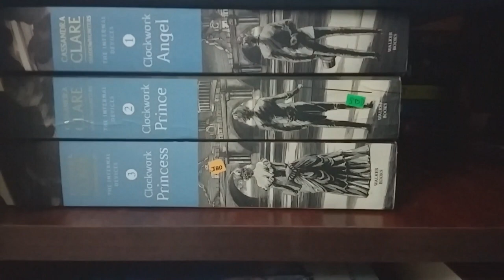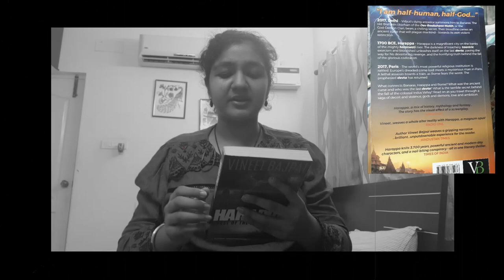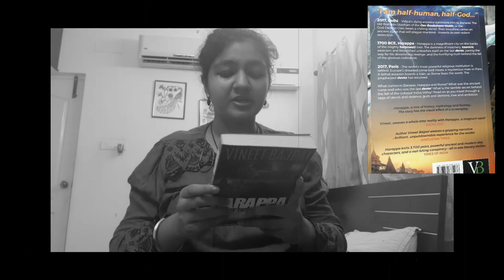This series just blew my mind|| Vineet bajpai 's Harappa Triology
Hey Book nookers!! Welcome back:) How have you been? Here is me ranting and talking about this amazing Indian series.

CREDITS!!!